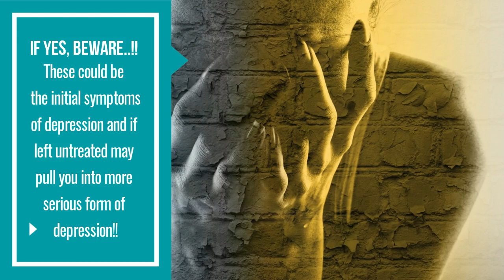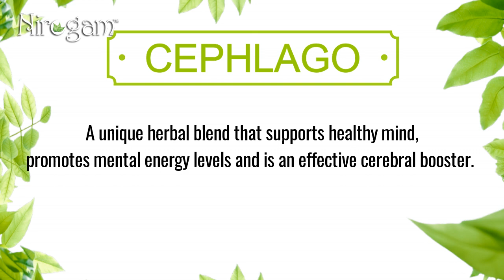Ayurvedic Treatment for Depression | How to Overcome Depression | Cephalago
As per Ayurveda, the herbs of CephalaGo support the three types of mental ability; learning, memory and recall (Dhi, Dhriti and Smriti). CephalaGo is a unique herbal blend that supports healthy upper body parts like head and neck. It promotes mental energy levels and is an effective cerebral booster.

The product is a powerful tonic for brain and neurons that can be administered in the conditions like Nidrakshaya (Sleeprelateddisorders), Shirashoola (Headaches), Svarakshaya (Voice related disorders) as well as Migraine. The combination is effective in managing and treating Depression. It also supports the mental health and acts as an Adaptogen that alleviates neurological afflictions responsible for mental stress. Cephala Go is a unique herbal supplement that is an excellent stress reliever, antispasmodic and a mild sedative in action that causes relaxation of the nerves and if taken at night facilitates restful sleep.

What is depression? How is depression treated in Ayurveda?